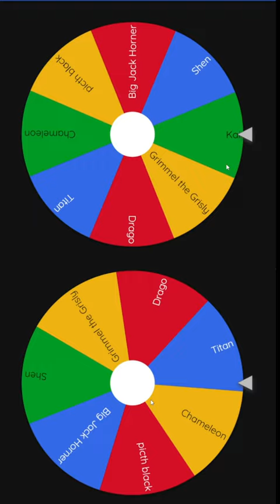Best dream works Villian Wheel elimination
Dream works best of the best villian wheel elimination challenge tai lung vs mega mind Shen vs Grimmel  Kai vs Titan